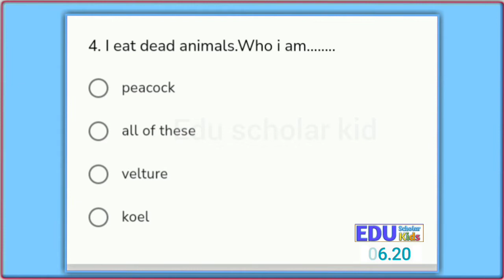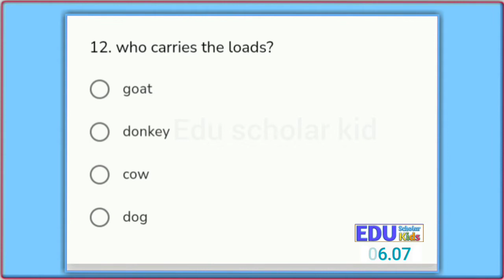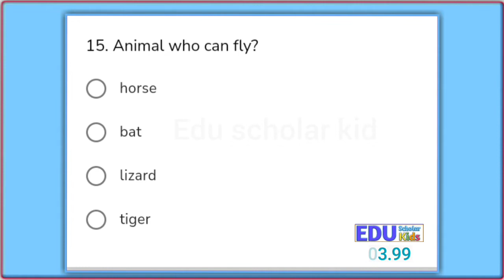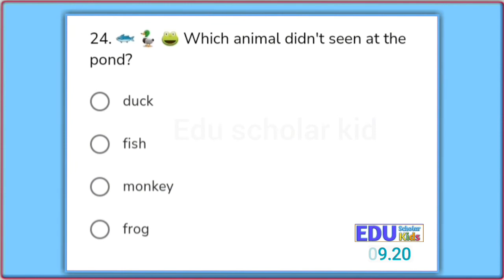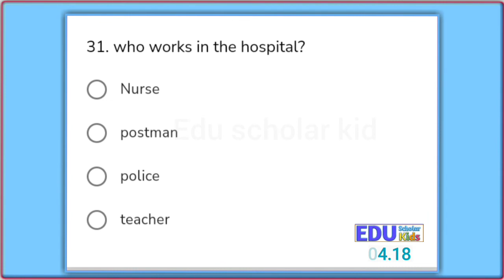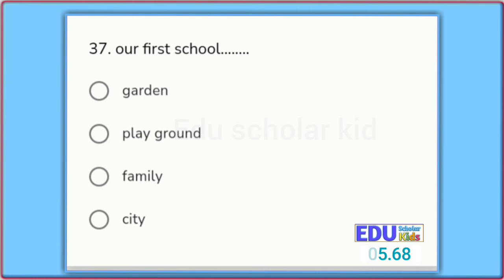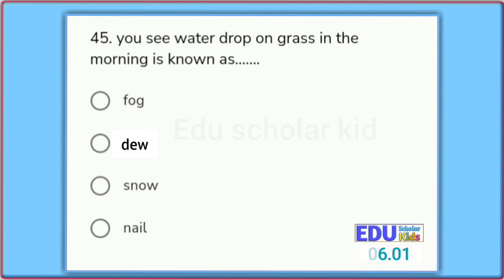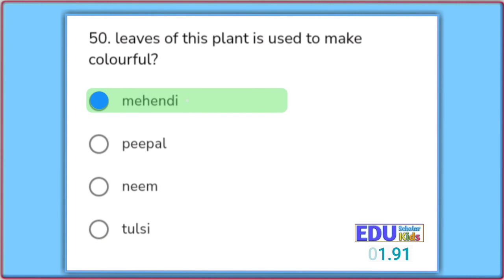EVS quiz for primary level | quiz view | NAS TEST PRACTICE | QUIZ 15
EVS quiz for primary level | quiz view | NAS TEST PRACTICE

edu scholar kid

Channel link